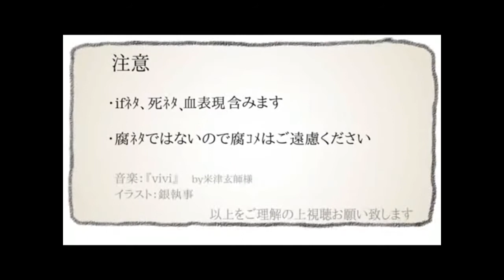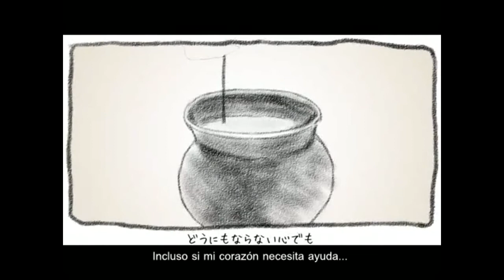【Osomatsu san】Vivi【Sub español】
este video no me pertenece en lo absoluto creditos a sus respectivos creadores